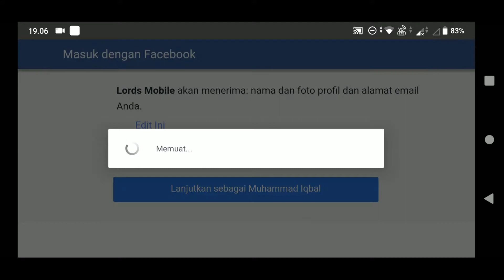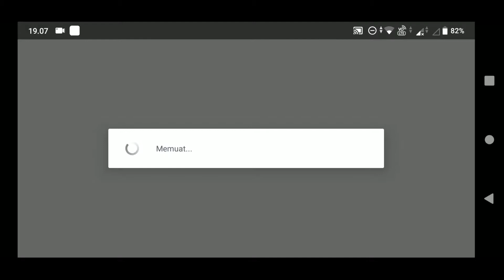Cara Menghubungkan Akun Game Lord Mobile Ke Facebook | Game Strategi Android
Game ini sangat terpopuler saat ini,bagi kalian yang ingin menghubungkan game ini ke facebook yang takut kehilangan game ini secara tiba-tiba,saya sarankan tautkan game ini ke facebook atau ke gmail, cara nya hampir sama tidak berbeda jauh..